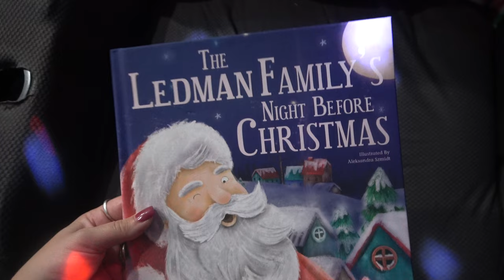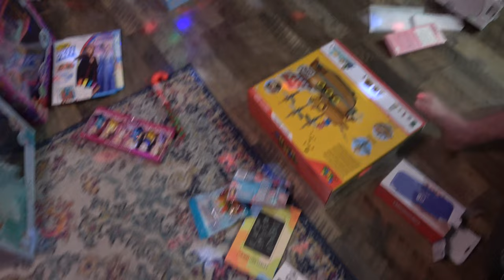Christmas 2023 || Family of 4